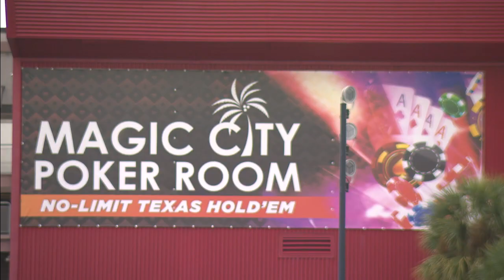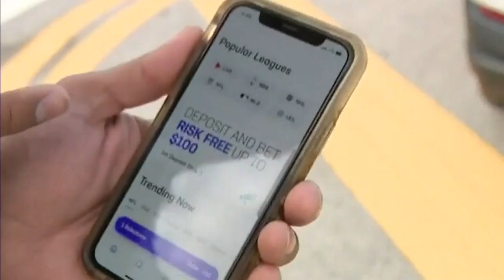Judge rules Seminole's sports betting online ruled illegal, yet app remains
A federal judge has ruled that the Seminole Tribe's new sportsbook remains illegal, so why is the app still live?